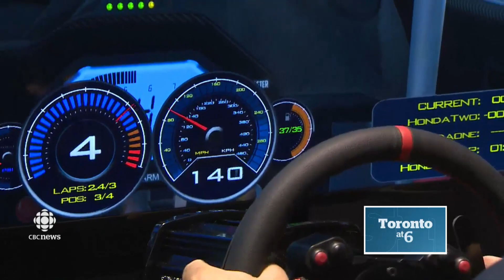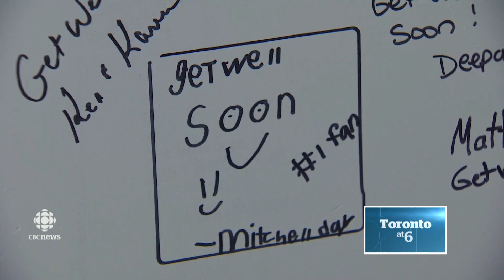Fan Friday at the Honda Indy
Free admission, trial runs and more on day before the big race in Toronto.